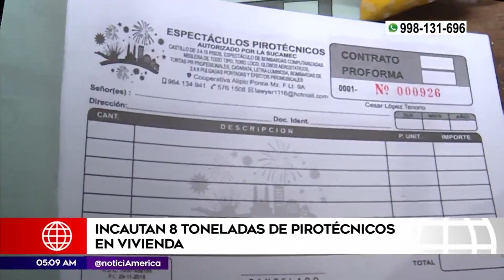Incautan 8 toneladas de pirotécnicos en vivienda | Primera Edición (HOY)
En San Juan de Lurigancho, 8 toneladas de material pirotécnicos se encontró en una vivienda. La intervención estuvo a cargo de la Policía y de la Sucamec.

Juntémonos Más.